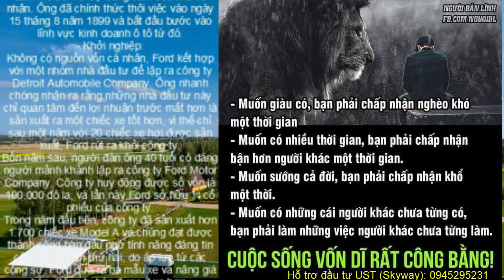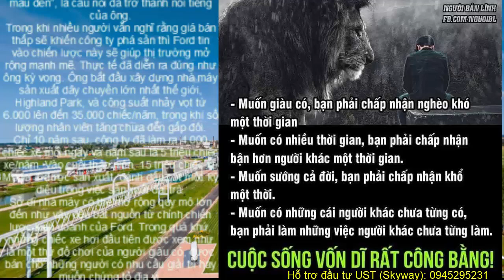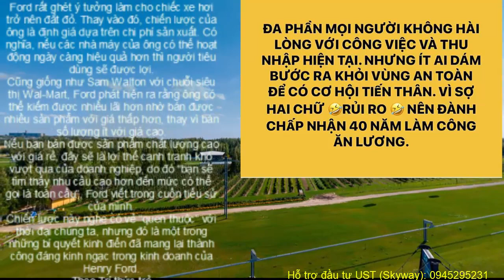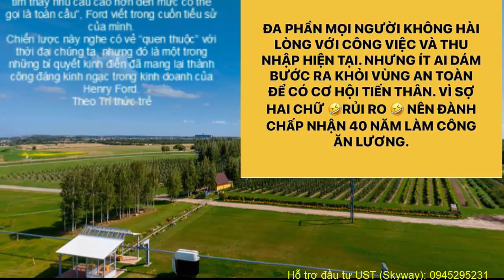SKYWAY MMO | HENRY FORD ĐÃ KHIẾN THẾ GIỚI CHUYỂN TỪ NGỰA SANG Ô TÔ BẰNG CÁCH NÀO?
Skyway mmo | HENRY FORD đã khiến thế giới chuyển từ ngựa sang ô tô bằng cách nào? 👉 Zalo/Điện thoại hỗ trợ đầu tư: 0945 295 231

Tập hợp mọi thông tin quan trọng nhất về dự án SkyWay:
2. Thông tin về Đất sinh thái (Eco Land)
3. Thông tin về Đất không gian (Space Land)
4. Vùng đất thông tin (Info Land)
5. Thông tin Đất 1 (Land 1)
6. Thông tin Đất 2 (Land 2)
7. Thông tin Đất 3 (Land 3)